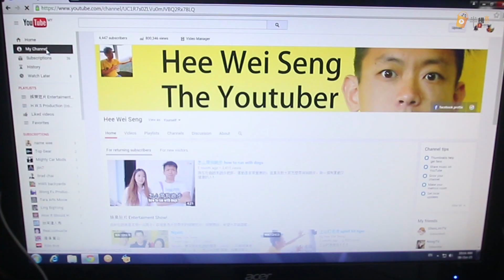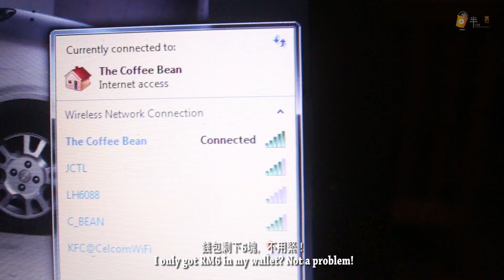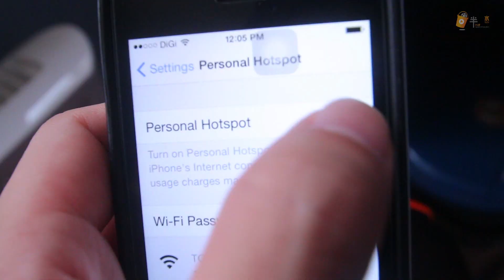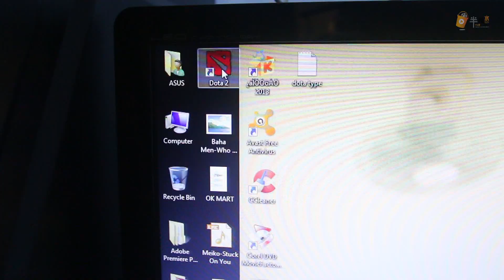沒有網絡該怎樣 When internet down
当网络中断，你们应该怎样？我们教你5种方法，让你解决这个问题！

欲预购NGAIDI 1.0衣服，可以到 ， 截止日期是22/10/2015。要预购赶快！